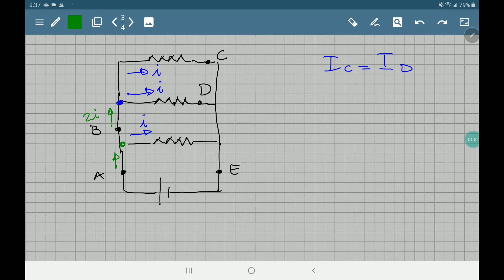ENEM 2016 prova amarela questão 51, Corrente elétrica com circuito ligado em paralelo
três lâmpadas idênticas foram ligadas no circuito
esquematizado. A bateria apresenta resistência interna
Um técnico fez uma análise do circuito para prever a
corrente elétrica nos pontos: A, B, C, D e E; e rotulou
essas correntes de IA, IB, IC, ID e IE, respectivamente.
o  técnico concluiu que as correntes que apresentam o
mesmo valor são
Corrente elétrica com circuito ligado em paralelo